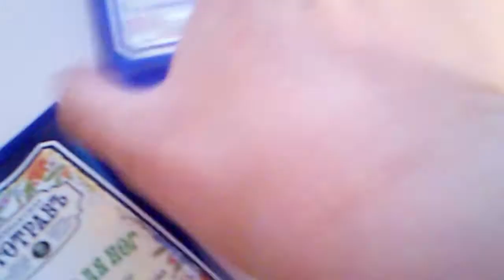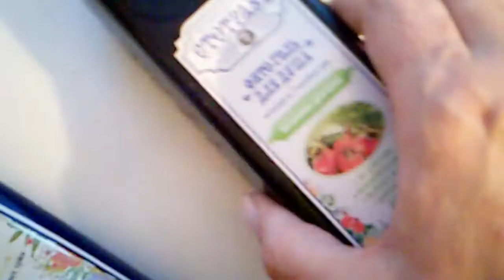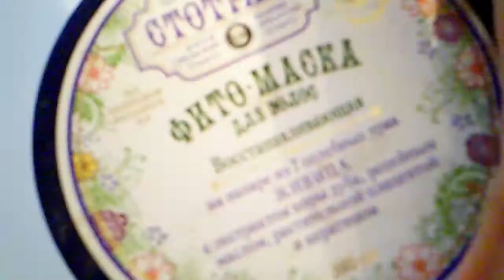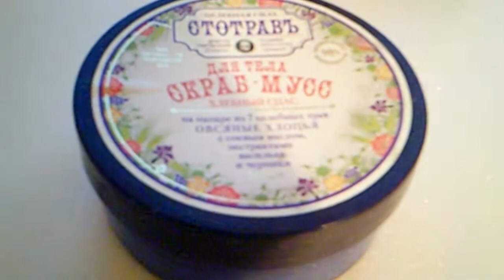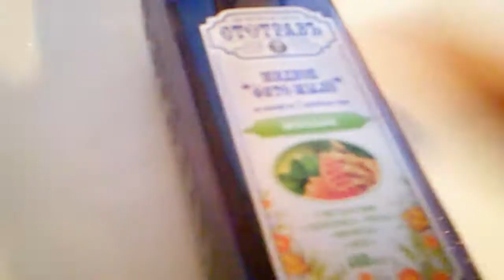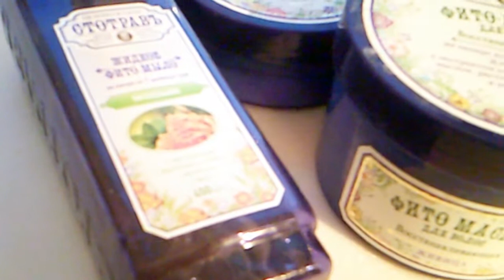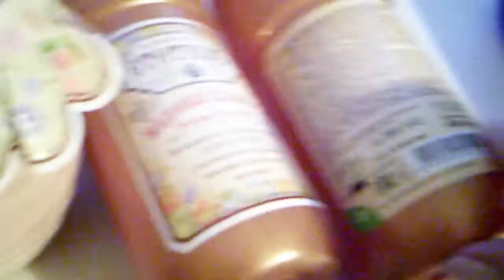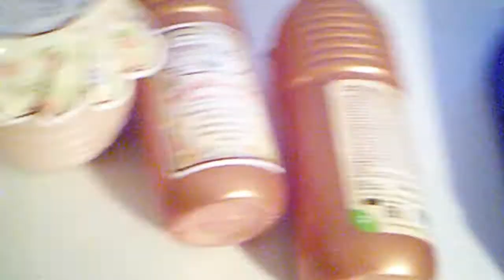ЧЕСТНЫЙ ОБЗОР!!! на СТОТРАВЪ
моя камера в ремонте два месяца. стотрав фикспарйс снимаю на калькулятор днем снимать некогда вечером он плохо видит.